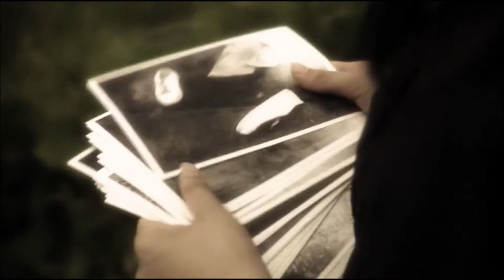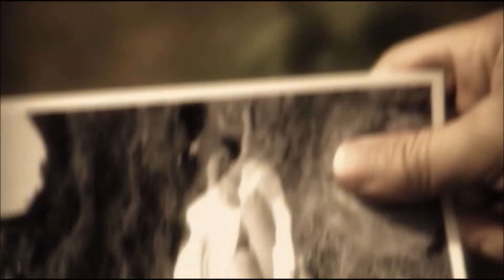Eko Eko Azarak R-Page 4-2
空から巨大な雹が降り注ぎ、大惨事となった事件から１年。その真相を探るべく、ジャーナリストの隆は、惨事の舞台となった街へやってきた。そこで、彼は悪魔の復活を阻止しようとする不思議な少女・ミサと出会う。